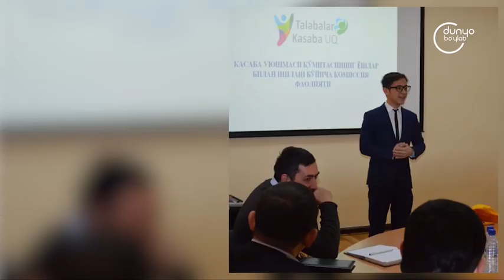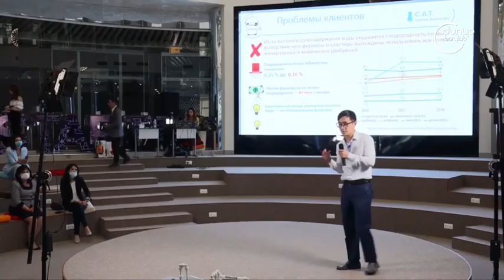«Поколение Next» | Доктор философии в области технических наук [18.11.2023]